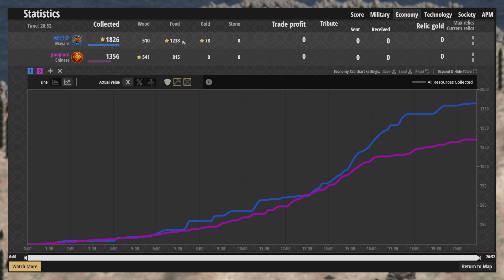Great Wall Him In!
Intro:
This is honestly... The stupidest strategy I have tried so far. pick Chinese on a tinny map one on food and the rest forward to wall.

Could this ever work against berbers?

We tried several times. I am not to sure anymore.